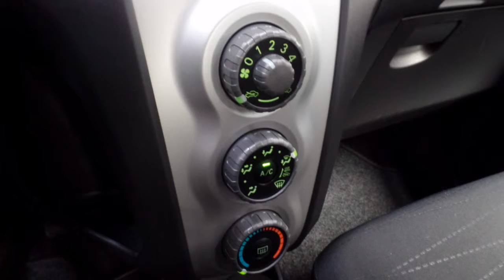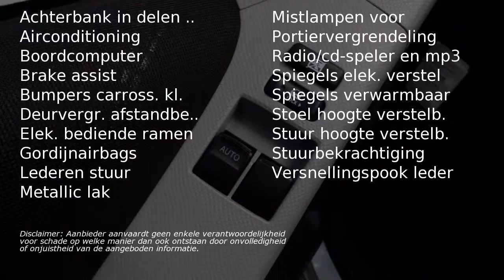Toyota Yaris 1.3 VVT-i Sol 5-deurs Airco Radio CD-speler CDV